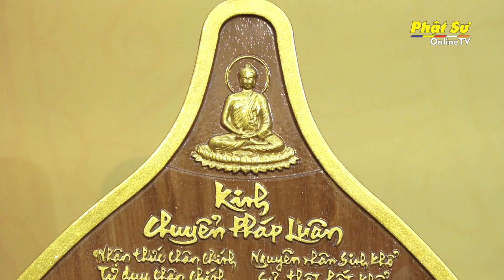PHÁI ĐOÀN BAN VĂN HÓA TRUNG ƯƠNG ĐẢNH LỄ KHÁNH TUẾ HOÀ THƯỢNG THÍCH THIỆN NHƠN -CHỦ TỊCH HĐTS GHPGVN